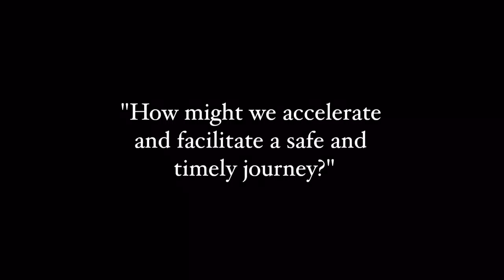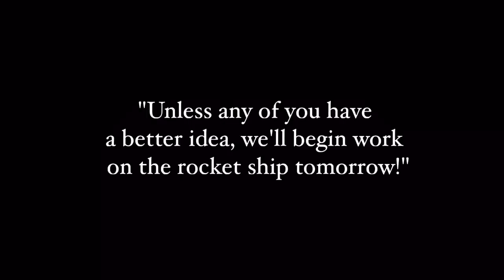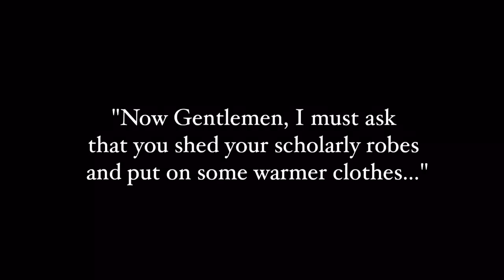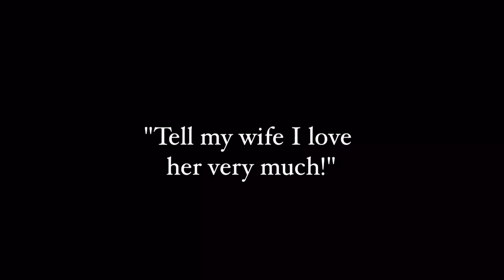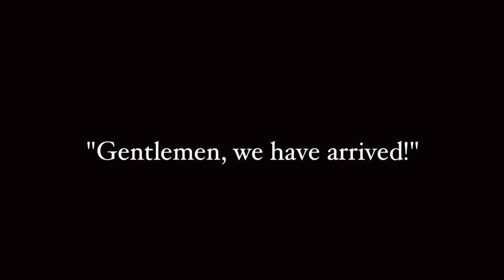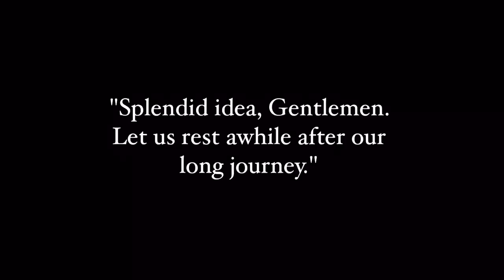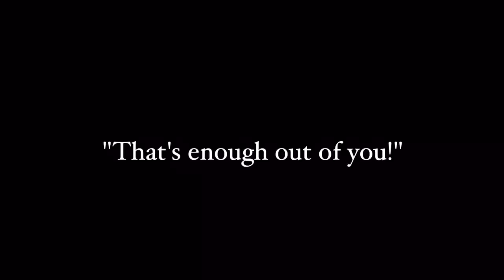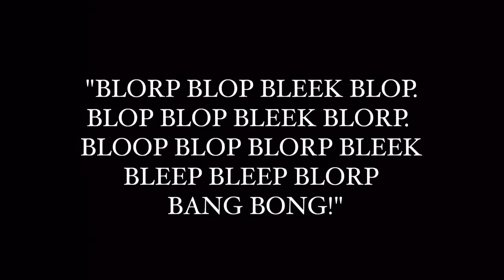Trip to the Moon (Melies)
With new subtitles!